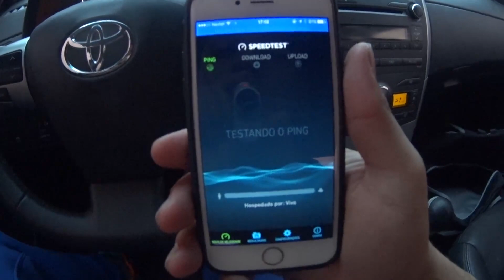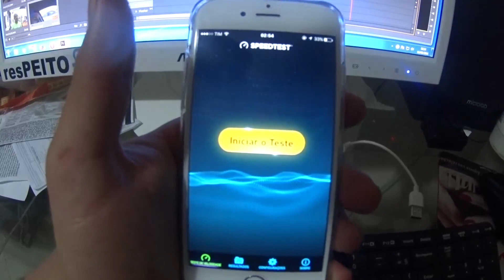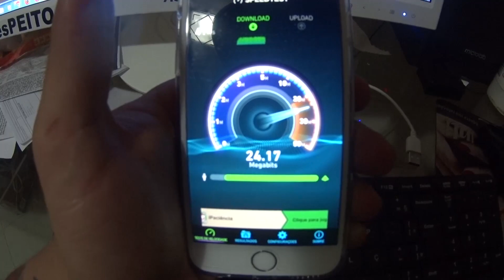episódio 259 (SOU O REI DA INTERNET)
EVENTO NA MINHA FAGINA FACEBOOK PARETICIPE

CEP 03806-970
SÃO PAULO

DESCONTO DE 10 % EM TODO SITE DA FARMA FORMA COM O CUPOM  FF10 , CONFIRA